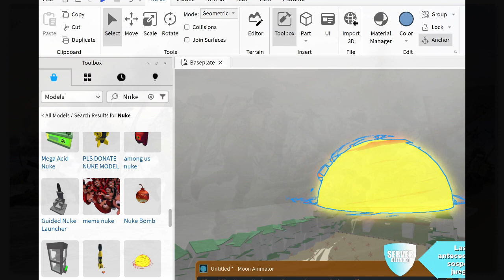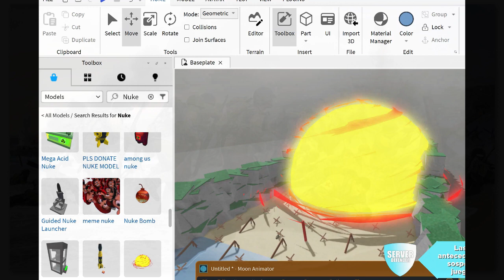Faceless Spongebob Remake Roblox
In order to unlock the true ending, I must get 10 likes in my video